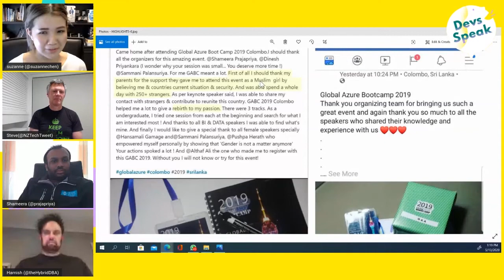Providing the emotional support during a crisis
Devs Speak | Chapter 1 | May 2020: Riding The Tide

Panel by Shameera Prajapriya, Microsoft Azure MVP, Steve Knutson, Office Apps & Services MVP, Hamish Watson, Data Platform MVP about providing emotional support during a crisis & managing sensitivities and meet-ups during crisis period.